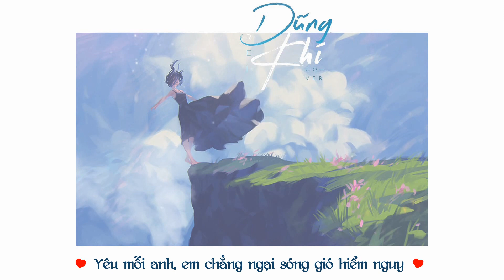Dũng Khí | 勇气 | - [Vietnamese Cover] - Reii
勇气

★ ORIGINAL CREDITS:

       ✦ Nguyên tác: Phan Kha Phu, Hạ Phi, Vương Đại Phu | 作詞: 潘柯夫, 夏飞, 王大夫

       ✦ Nguyên xướng: Miên Tử | 原唱: 棉子

★ COVER CREDIT:

       ✦ Vietnamese lyrics & Cover: Reii

★ LYRICS:

Giữa biển người em chẳng sợ chi
Lấy hết can đảm cả cuộc đời
Để có thể đến gần anh
Dẫu chỉ thêm một bước
Yêu mỗi anh, em chẳng ngại sóng gió hiểm nguy
Dẫu đau thương em cũng chẳng màng
Dù tháng năm xoay vần

Mặc cho mưa gió, cũng chỉ yêu anh thôi
Đã từng nhìn thấy biết bao nhiêu người hợp tan
Cũng biết ái tình mỏng manh
Giống như hoa nở sớm rồi tàn
Anh đã từng nói
"Anh chẳng thể nào ngủ yên
Lỡ như anh chẳng thể giữ câu thề
Em còn yêu anh không?"
Thanh âm trời đêm khẽ hát
Sao băng vút bay qua
Thầm mang ước nguyện về anh